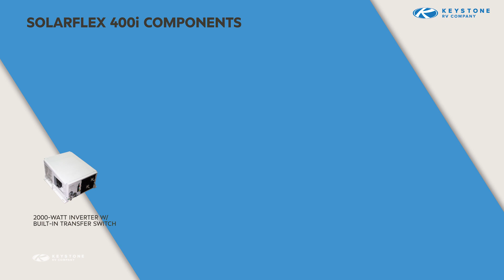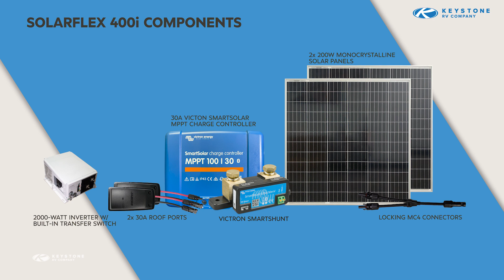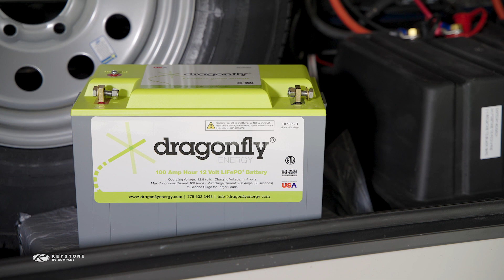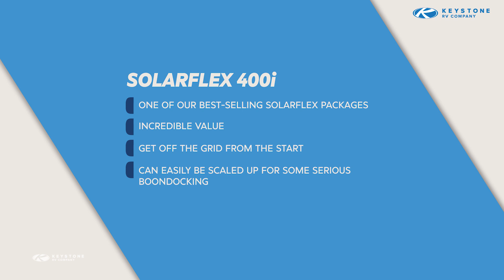SolarFlex 400i -- The most flexible, scalable solar power system yet!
We are thrilled to have introduced the most powerful and flexible factory-installed RV solar power systems on the market, now available on each and every Keystone RV model. Every Keystone brand comes equipped with SolarFlex 200 as standard equipment, but many of our brands offer the SolarFlex 400i package as an option.

This versatile and robust system packs a lot of punch for a relatively low investment. SolarFlex 400i gives owners enough power to experience true off-grid camping and is prepped for some serious expansion if you decide you’re ready to up your boondocking game.

The SolarFlex 200 package allows owners to use energy straight from the battery to power all of the coach’s 12V systems like the slides, water pump, lights and 12v refrigerators. With the 400i package we’ve added 2000-watt inverter that modifies the energy stored in the battery to AC power for 110v outlets. AC power is what’s used for common appliances like coffee makers, televisions & CPAP machines.

In addition to adding the inverter, everything else about this package is scaled up:
-- 2, 200-watt monocrystalline solar panels on the roof with locking MC4 connectors
-- 2, 30 amp roof ports
--  30 amp Victron charge controller
--  Victron SmartShunt battery monitor which provides visibility for owners to monitor their available energy and energy reserves via the Victron Connect smartphone app
--  Zamp portable panel side port.

We’ve talked before about how your batteries are like the gas tank for any solar power system. With 400 watts of solar on the roof, and an appropriately sized battery bank, SolarFlex 400i is more than ready to get campers off the grid.  While SolarFlex 400i is designed to work with lead acid, AGM and Lithium-ion, all solar power systems will always operate the most efficiently with Lithium-ion batteries.

If you’re interested in adding lithium-ion batteries to your SolarFlex system, Keystone RV dealers now carry best-in-class Dragonfly Energy heated 100 amp hour lithium-ion batteries. When you have the chance, watch our video on the differences between lead acid vs. lithium ion batteries. You can find that on KeystoneRV.com or on our YouTube channel.

But here’s the kicker -- SolarFlex 400i was designed to be the MOST flexible of all of the SolarFlex packages. If you start off-grid camping and decide you want to go a little harder, we’ve designed in lots of ways for you to scale up your system with components that can be shipped to your dealer within a few days.

Expansion options:
--  Easily add a Zamp Portable Panel to the pre-wired side port
--  If there is enough real estate on your RV’s roof, add two additional 200-watt or even two 300-watt panels to your system using the second 30amp roof port
--  If you want to add solar powered AC, SolarFlex 400i is already prepped with a second inverted loop for the main air conditioner. All you need to do is to add a second inverter and an A/C that is equipped with soft start.

You can find more detail about expansion options on the SolarFlex 400i page of the Keystone RV

Thanks for taking the time to learn more about SolarFlex 400i. We believe this will be our best-selling SolarFlex package – it’s an incredible value, has everything you need to get off the grid from the start, and can be easily scaled up for some serious boondocking capabilities if -- and when -- you’re ready.

Just another way Keystone RV helps you Camp Better!

KEEP UP WITH ALL THE LATEST PRODUCTS, INNOVATION & FUN FROM KEYSTONE!

About Keystone RV Company
Keystone RV Company is the #1 manufacturer of towable RVs in North America and employs approximately 5,000 people in north central Indiana. Our company is focused on delivering superior product design, industry-leading innovation, built-to-last quality, and human-centered customer service. Keystone offers a wide range of award-winning RVs including single-axle minis, ultra-lightweight travel trailers, luxury travel trailers, fifth wheels, and toy haulers. Our brands include Montana, Montana High Country, Cougar, Alpine, Avalanche, Raptor, Carbonm Fuzion, Impact, Sprinter, Outback, Arcadia, Bullet, Passport, Springdale & Hideout.